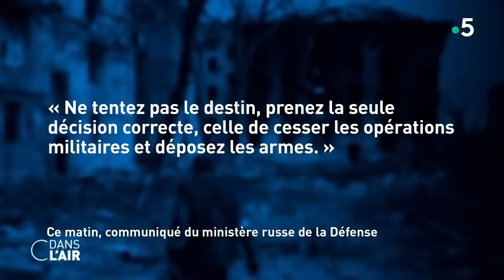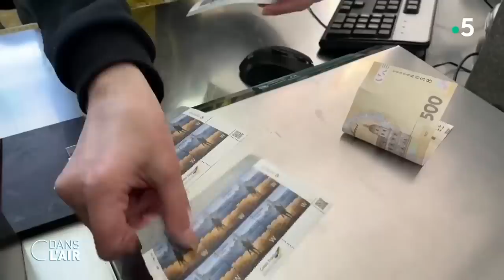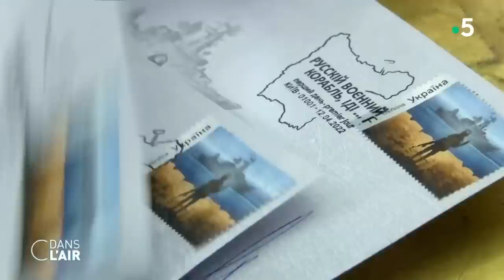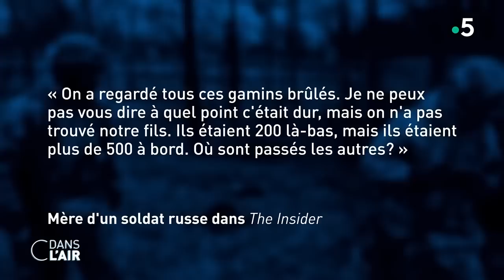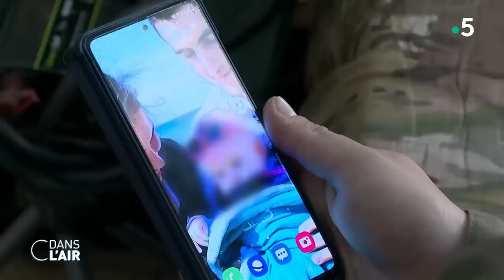Poutine : le Donbass à tout prix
Poutine : le Donbass à tout prix cdanslair 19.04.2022
La bataille a commencée. Dans le Donbass, l'armée russe a lancé son offensive après avoir échoué à conquérir l'ensemble du pays. Une bataille cruciale, qui permettrait à Vladimir Poutine d'afficher une victoire, même partielle. Le chef du Kremlin la voudrait avant le 9 mai, jour de fête nationale en souvenir de la capitulation de l'Allemagne nazie, un rendez-vous militaire important en Russie.
Au sud du Donbass, la ville martyre de Marioupol subit depuis quelques heures un assaut d'ampleur, l'armée russe appelant alors la résistance ukrainienne à déposer les armes. Mais le président ukrainien Volodymyr Zelensky a déjà averti Moscou : les négociations entre les deux pays prendraient immédiatement fin si ses derniers soldats dans cette ville étaient éliminés. De son côté, Vladimir Poutine continue de nier tous crimes de guerres, y compris les exactions commises à Boutcha, allant jusqu'à récompenser les soldats mis en cause par Kiev pour leur " héroïsme ".
Dans le même temps, la guerre se joue aussi en mer. Le naufrage du croiseur russe Moksva au large d'Odessa a été une humiliation grave pour Moscou la semaine dernière. Plusieurs centaines de soldats à bord auraient même perdu la vie. Des faits qui rappellent que le conflit est aussi une bataille navale. Contrôler la mer Noire et la mer d'Azov, voies d'accès aux mers chaudes, était un des buts de Vladimir Poutine, une des raisons donc de cette guerre.
Mais c'est aussi bien plus au nord, en mer Baltique, que la suite pourrait se jouer. La Russie menace en effet de déployer son arsenal nucléaire dans cette mer si la Suède et la Finlande intègrent l'Otan. En réponse aux menaces russes, la France a récemment rehaussé son niveau d'alerte en matière de dissuasion nucléaire et, fait inédit, trois de ses sous-marins dotés de cette arme ont été mis en mer le mois dernier.
Pendant ce temps-là, en Roumanie, les forces militaires étrangères se déploient. Ce pays voisin de l'Ukraine, membre de l'Alliance atlantique depuis 2004, est inquiet des visées expansionnistes de Poutine et se réjouit donc du renforcement de l'OTAN sur ses terres. Des centaines de soldats français s'y trouvent et s'y entraînent, prêts en cas d'alerte.
Alors, le règlement du conflit se jouera-t-il avec le Donbass ? Peut-il y avoir un élargissement du conflit en mer baltique ? La Roumanie pourrait-elle être bientôt menacée par Vladimir Poutine ?
INVITES:
- Général Dominique TRINQUAND - Ancien chef de la mission militaire auprès de l’ONU
- Frédéric ENCEL - Docteur en géopolitique, maître de conférences à Sciences Po Paris et à la Paris School of Business, auteur de Les 100 mots de la guerre
- Sonia DRIDI - Correspondante aux Etats-Unis pour France 24 et RTBF
- Pierre HAROCHE - Chercheur en sécurité européenne à l'Institut de Recherche stratégique de l’École militaire

Diffusion : tous les jours de la semaine à 17 h 45
Rediffusion : tous les jours de la semaine dans la soirée
Format : 65 minutes